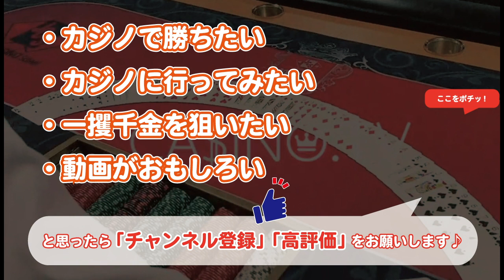【カジノルール攻略】これさえ見れば誰でもブラックジャックを本場カジノでプレイできます（実践付き・初心者向け）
【目次】
0:00 自己紹介
0:47 日本カジノスクール紹介
1:08 ブラックジャックとは
2:08 ブラックジャックルール説明開始
4:00 ブラックジャック実践開始
12:20 本日の運試し開始
CasinoTV（カジノ攻略）です！カジノの勝ち方、裏技、カジノディーラーの裏話、海外のカジノ事情をカジノの実践を通じてリアルタイムで配信していきます！
 今回はブラックジャックの基本ルールと戦略を配信します。これさえ見れば、初心者でも明日から本場カジノでブラックジャックをプレイできますよ(^_-)-☆

 ■日本カジノスクール卒業
 ■イベント会場でのカジノディーラーとして勤務
 ■カジノカフェでカジノディーラーとして勤務
 ■カナダ（パークカジノ）でトップクラスのカジノディーラーとして勤務
 ■カジノディーラーのトレーナーとして勤務
 ■現在はカジノ関連の業務を幅広く行いながらプロプレイヤーとして活躍